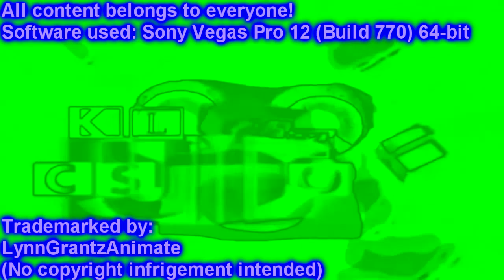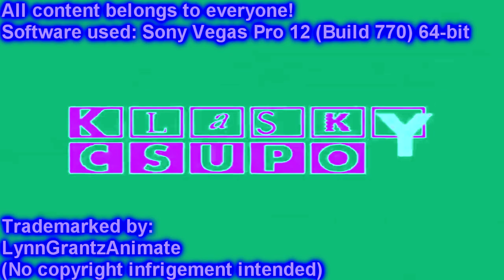Klasky Csupo Sony Vegas Pro 12.0 Effects (FINAL VIDEO OF JUNE 2023)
Rendered time: 00:04:37
Size video: 237 MB
That was my final video fo June 2023 and the summer is not over yet

Created on:
Audacity Versions
BlueStacks5
Wrapper Offline
GoAniFire
Wrapper Online Gold Replit
VideoMeld
Capcut 1.6.1
G'MIC Plugins
Pixelan Plugins
Zenote Plugins
Universal Plugins
VST Plugins
VideoPad
Alight Motion
Balabolka
Puffin Browser

Video sourced used:

Klasky Csupo Widescreen

OFX plugins used:
NewBlue TotalFX 7 (Wiggle, Starlight and Video Tuneup)

VST plugins used:
Orange Vocoder/Effect
IO/Phaser
Grumblebum
IL Vocodex
CharBooster
ARKChorus